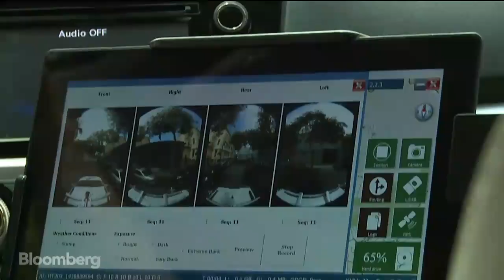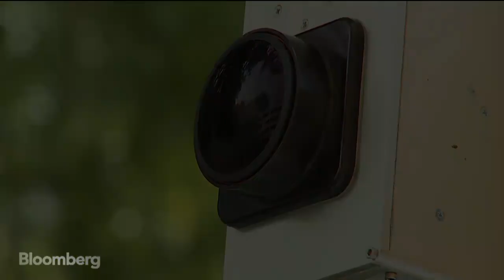Self-Driving Cars: Maps Are the Key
Aug. 18 -- There is a war brewing for the future of the American highway and it has traditional carmakers facing competition from tech companies like Google, Apple, Uber and even Chinese search giant Baidu, all of them trying to acquire the most detailed maps on the road. Bloomberg's Cory Johnson reports.